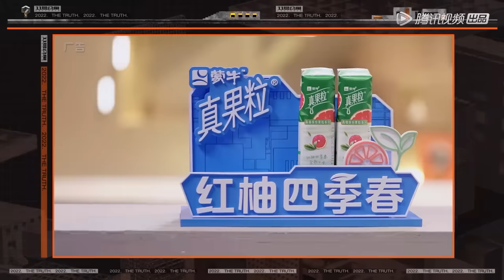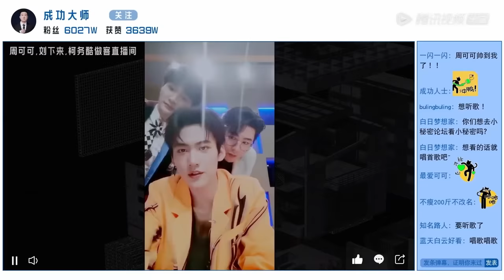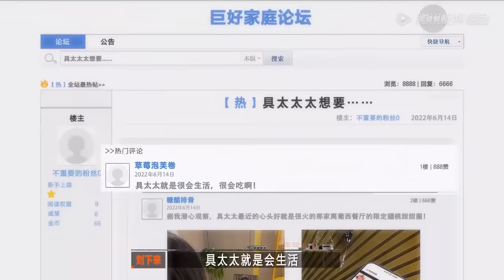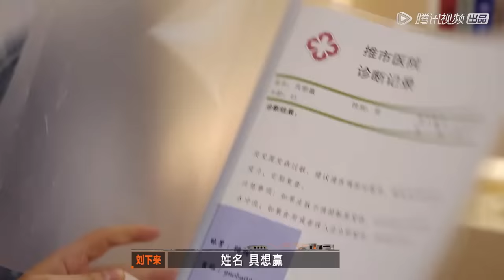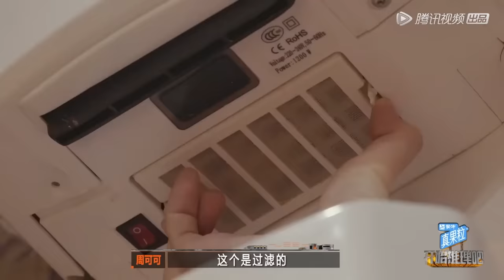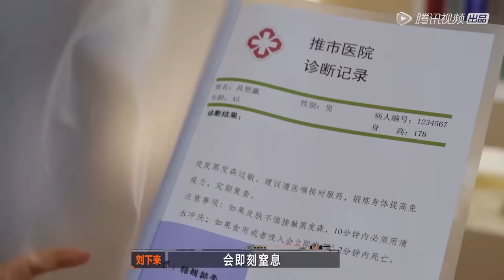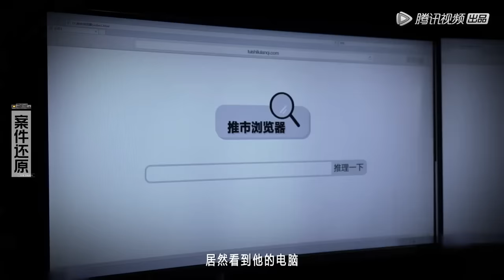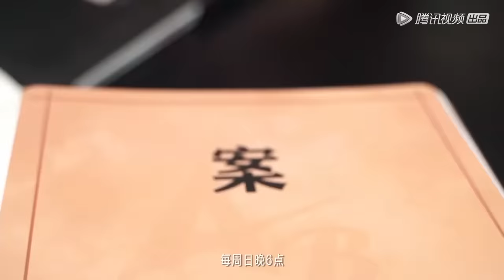[ENG SUB]《开始推理吧》完整版第9期"巨好家庭"(下)：周深刘宇宁组直播男团 | The Truth S1